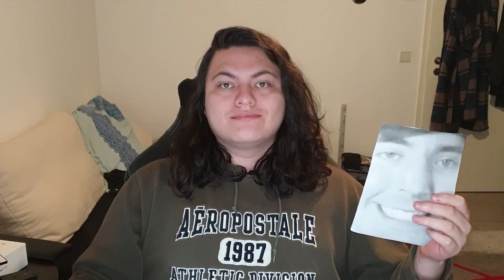Eating a Picture of Mr.Beast Everyday Until He Donates Me 50k$$ - Day 718